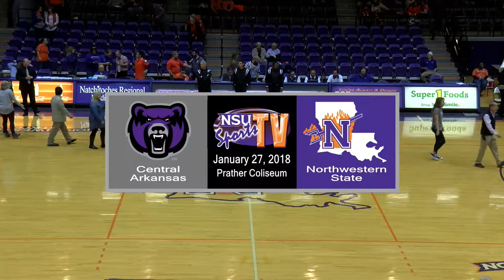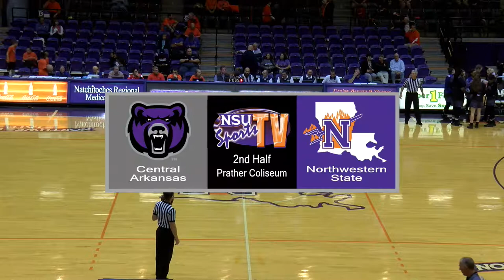Northwestern State Lady Demons vs UCA - Saturday, January 27, 2018